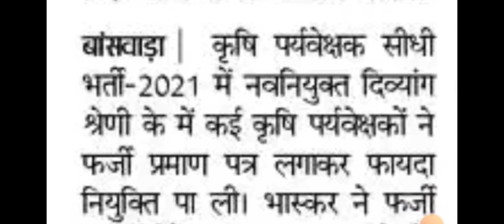कृषि पर्यवेक्षक भर्ती 2021 UPDATE/8 कृषि पर्यवेक्षकों के दिव्यांग प्रमाण पत्र फर्जी।